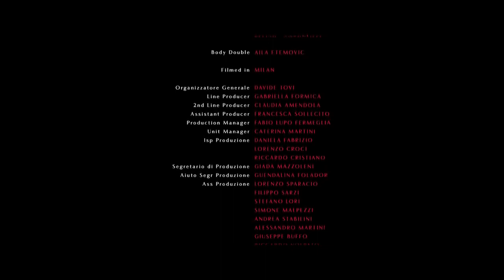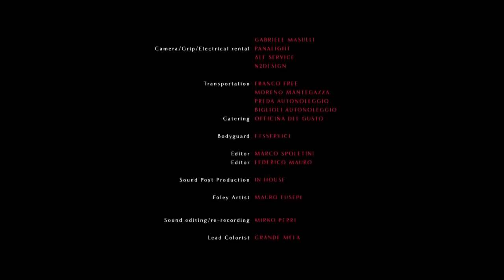Campari | Entering Red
Produzione: Think Cattleya
Regia: Matteo Garrone
Agenzia: J. Walter Thompson
Anno: 2018